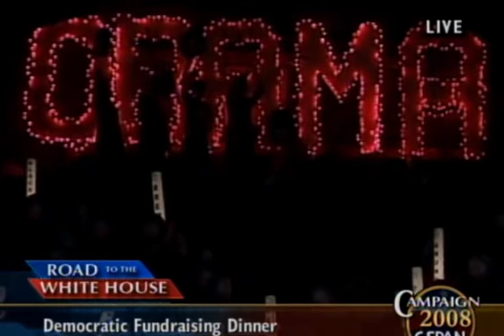Obama Attacks “Poll-Driven Positions”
Obama Attacks “Poll-Driven Positions” (November 10, 2007)